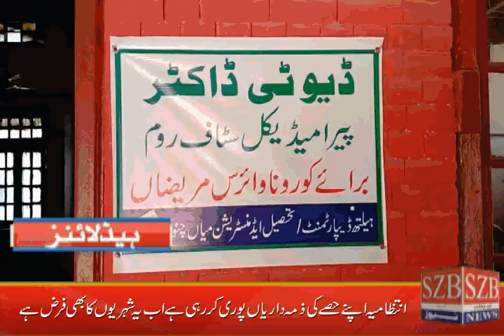Szb News Headlines | 09-04-2020|06:00 PM